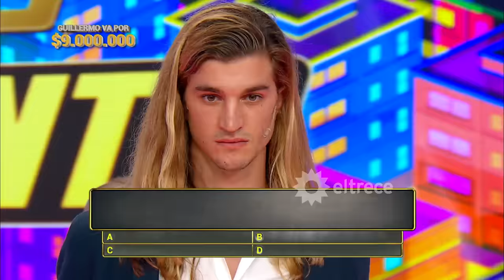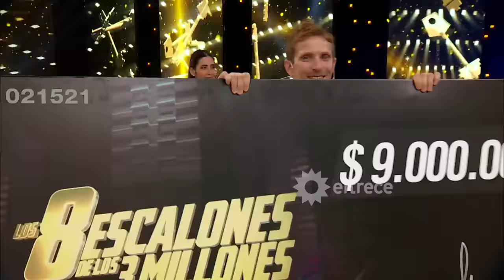Los 8 escalones de los 3 millones - Programa 26/12/23 - INVITADA: FÁTIMA FLÓREZ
Programa emitido el martes 26 de diciembre de 2023 en eltrece.